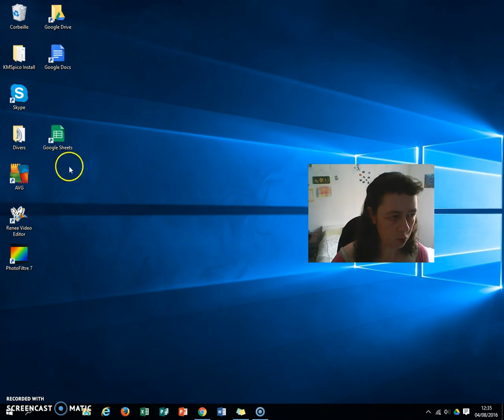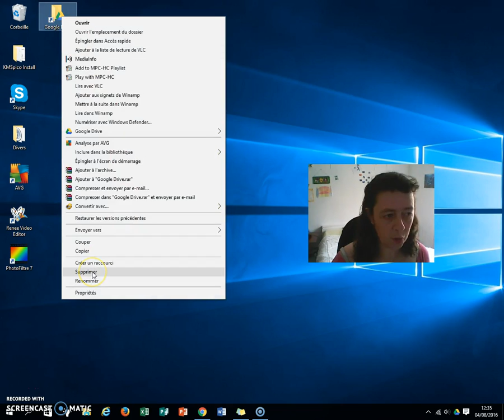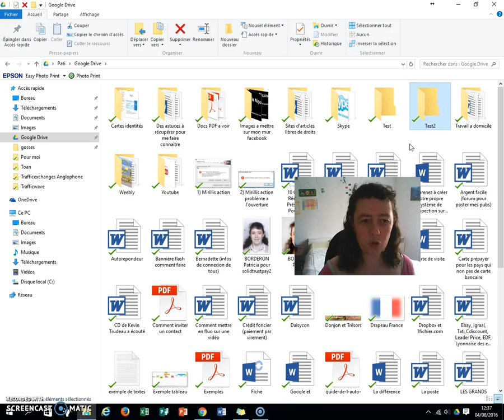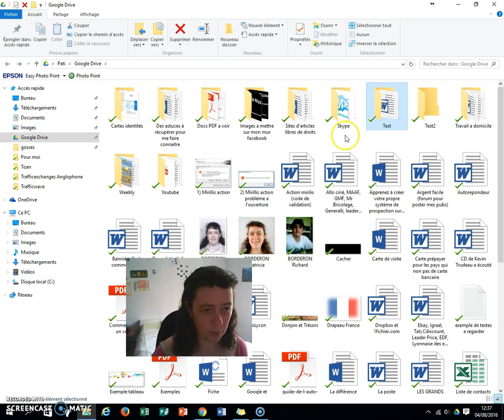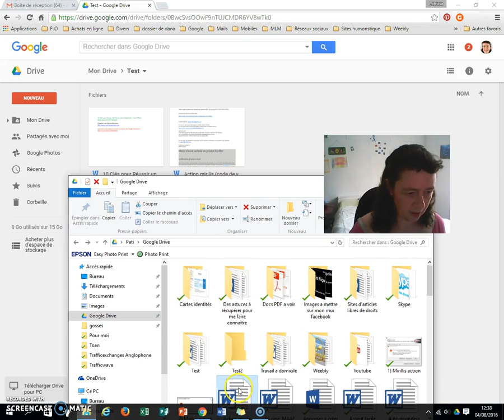2) Business - Google drive créer des dossiers et ajouter des documents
Voici comment créer des dossiers et ajouter des documents